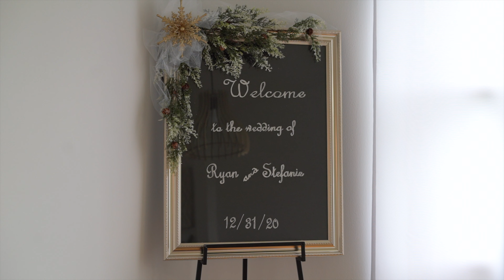Ryan & Stef's New Years Eve Wedding 12.31.2020